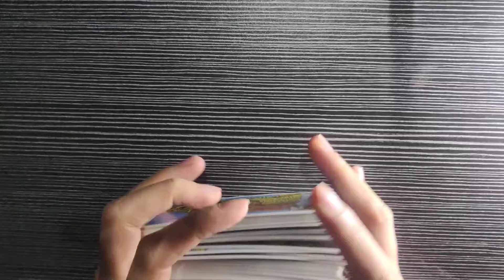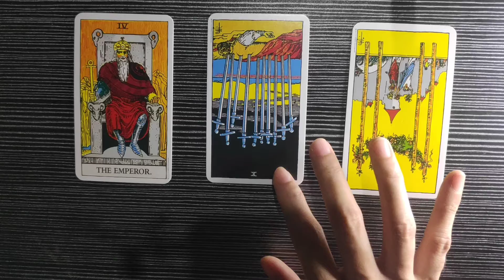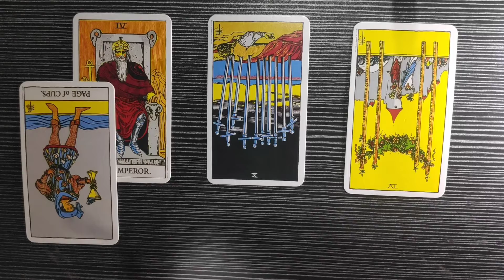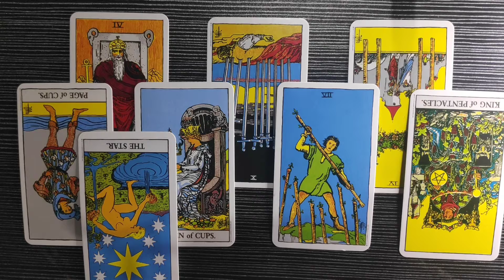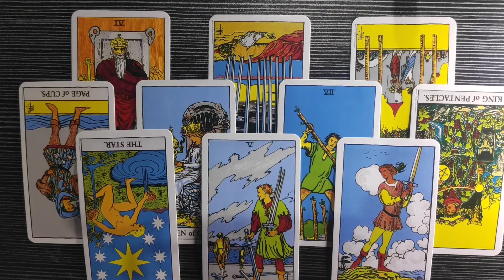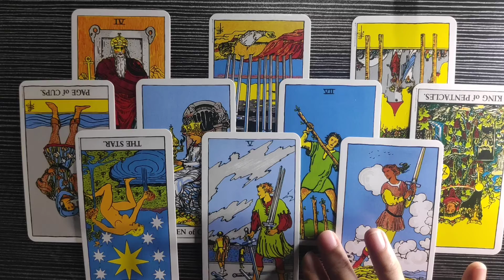LIBRA ♎ | TAGALOG HOROSCOPE READING | CURRENT ENERGY READING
Libra, this reading may or may not resonate with you. Do not take it personally, this will just serve as a guide for you.